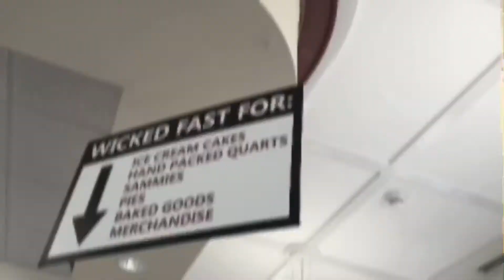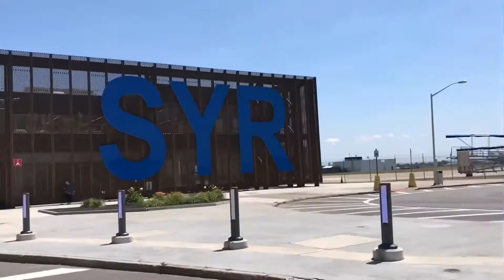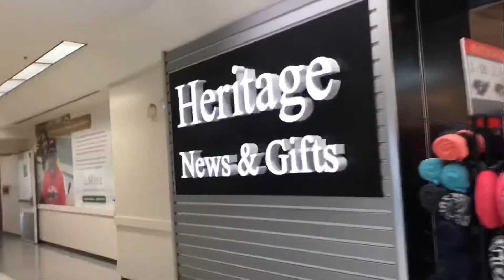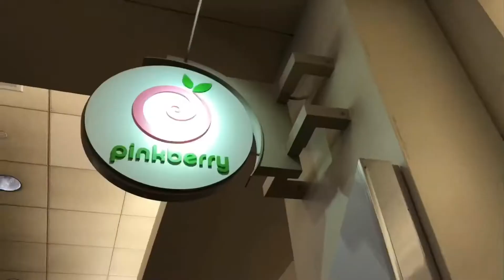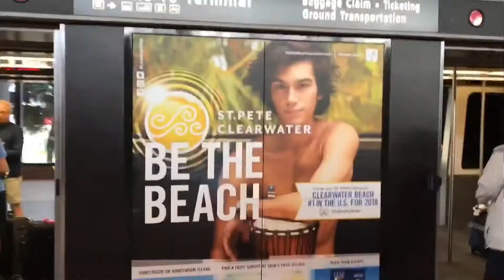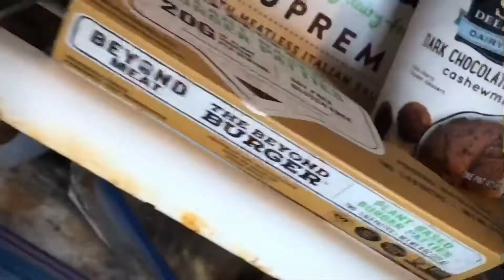It’s Time to Go Home Florida Bound - Vlog EP 102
I'm all packed and It's time to fly! Having breakfast with Dad before heading to the Syracuse airport.

There are catalysts that appear in our lives and stir up our junk so we can be confronted to find what's really going on within us. Whatever we experience in our life is really showing up for us to recognize what is working and what needs to change.

With a connection in Philly, it's been a while since I flew through here and boy am I finding all sorts of changes and updates. I'm just so happy to be home with Buddy and my Ninja Man where exciting new changes have been happening.

We don't need to police one another -- We only need to be personally accountable to ourselves! One person's misery does not need to be validated by dragging others down. Deep shift comes from getting out of our own shit and that can only happen if you're willing to confront it!

Recognize the other person is YOU! We all want to be accepted fully as we are but the most difficult part is that we don't necessarily willingly accept the same of others (especially when we find the need to police them and try to fix them). You're not broken nor is anyone else!

How will you show up to another today?

We Love Our Amazing RADiculously RawThentic Community & we believe You will too!

BOOM Tag you’re it!

Ninja flip over to YOUR Radiculously Rawthentic FB Group. Create a new post and introduce yourself. Tell us a story! We Love you!

When you make the choice to change your life, the perfect complimentary people show up to love and support you.

Built In Community & Support You Will Love! Be RADiculously & RawThentically YOU!

Come play with us!

Be prepared to experience exciting, deeply satisfying, long term and often unexpected changes that can only come from eating more whole plant foods and less of everything else.

Here are your next steps:

1. Complete this Form

3.

Go into this with an open heart and squeeze every last drop out of these meal plans. They will only will work for you if you use them and follow along each and every week. So make a commitment to yourself right now to participate each and every week.